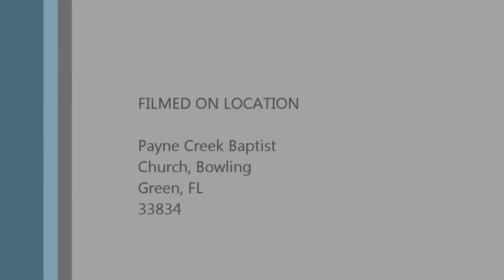Metal Detecting Payne Creek Church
During T.S. Debby. Slim pickings.